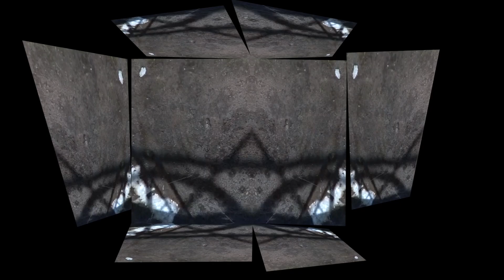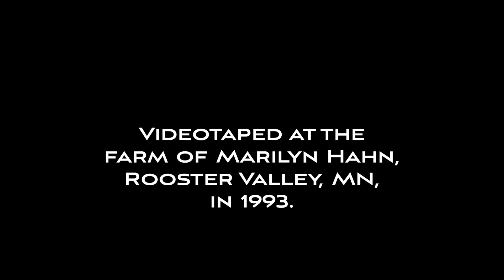Fence Pissing, experimental video by Dan Senn, Rooster Valley, MN 1993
"Fence Pissing" was filmed in May of 1993, a "percussive" mapping of the surface of a motor driven pumping well for cattle located on the farm of Marilyn Hahn in Rooster Valley, Minnesota. "Percussive" is used here to describe a "tap-recording" method of filming objects close up and rhythmically. This was made possible by a Sony Hi8 CCD-V801 camera which could record as few as three frames (1/10th of a second) when quickly pushing the record button twice enabling improvised visual rhythms. The videos were conceived for playback on two or more monitors and for gallery installations as accompanied by my auto playing kinetic sculptural instruments.

By necessity these "percussive" video were edited in-camera as I did not have access to video editing gear this providing an improvisational edge I was familiar with from live performance. The works, again, were also meant to be viewed over two or more monitors simultaneously, a preference evolving from easy access to used 13" computer monitors. From late 1992, I was already viewing these flickering hand held videos over 2-6 screens at various angles and rotations in my Tacoma studio, aka Shy Anne Studio. At the time I was also building pendulum-based instruments for installations, and often performing my nonlinear sculptural instruments with silent video. Therefore, my filming was  informed by the live interactions of all these mediums, including spoken texts and speech rhythms. My attraction to fluxes art and artist mostly in Europe was grounded in this.

Recent versions of these early percussive, multi-monitor videos use mirror images which were imposible in the 1990s unless I used physical mirrors. identical to the original versions, however, is the maximum 720x480 Hi8 pixel resolutions as repeated in variation over multiple virtual monitors rotated on a 1920x1080 pixel canvas.

today I will work for weeks on soundless video leaving the work silent for weeks, months, years and decades only to, perhaps, impulsively decide to combine/fix sound from current work or any part of my library of improvisational work. Videos with sound thus arrive in spurts as I combine improvisations composed out of context, the unifying factor being an integral interdisciplinary aesthetic. Just the same, the filming of "Fence Pissing" was combined with a Bass Shmoos Harp improvisation (from which it takes its name) with one work unaware of the other when created but coupled in the same year. The sound alone work was written for my "Catacombs of Yucatan" CD on Periplum Records.

Dan Senn (Prague-Watertown) is an intermedia artist working in music composition and production, kinetic sound sculpture, experimental and documentary film. He has been a professor of music and art in the United States and Australia and travels internationally as a lecturer, performer and installation artist. He lives in Prague where he directs the Echofluxx festivals, and Watertown, Wisconsin, the USA, with his partner-collaborator, Caroline Senn. Dan's work moves freely between expressive extremes and languages depending upon the aesthetic joust at hand. Dan is cofounder of Roulette Intermedium in New York City, Cascadia Composers of Portland Oregon, and the Echofluxx media festivals in Prague.

See Dan-Senn.com